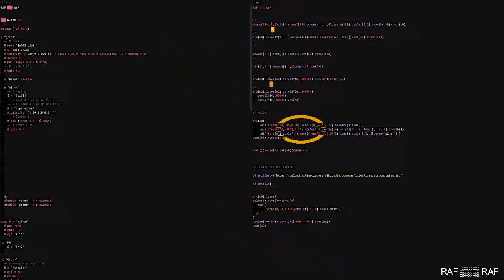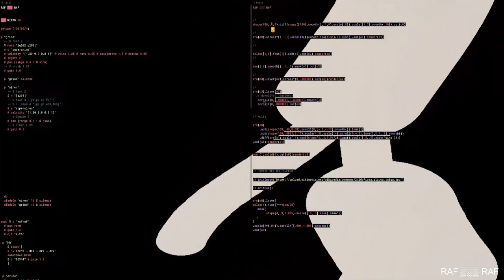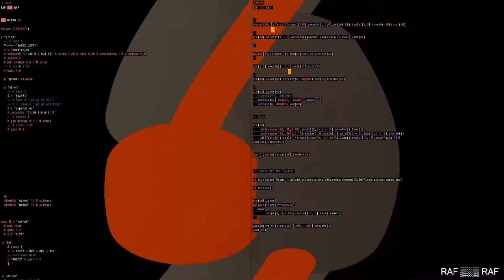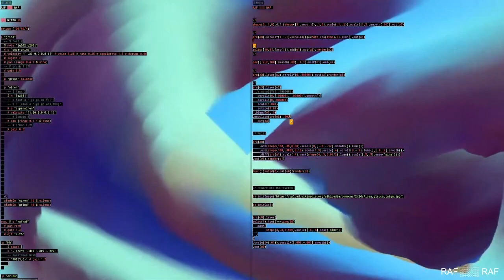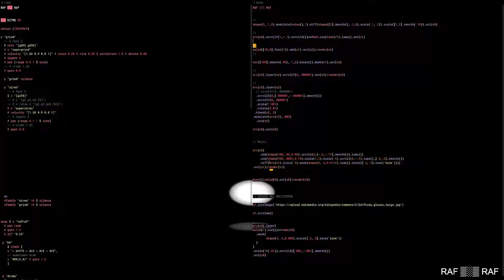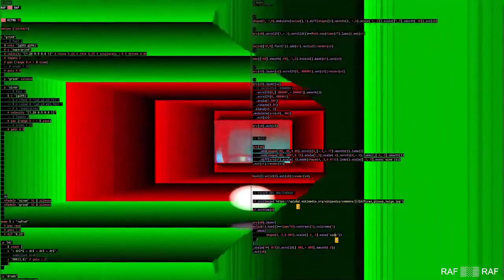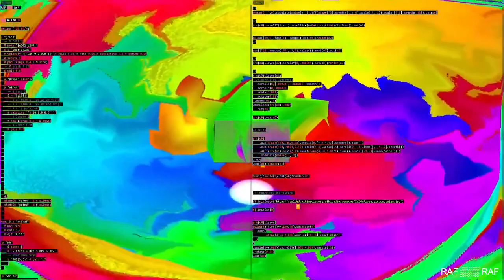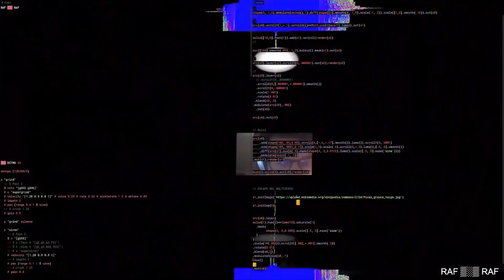Solstice Night Stream December 2022 - RAF ▒░▒ RAF - 2022-12-22 02:40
Solstice Night Stream December 2022 live performance by RAF ▒░▒ RAF from Bogotá + La Calera + Colombia

Tidalcycles + Synthes + Hydra + Flok "trans-dimensional nodal pollination made our of friendship, music, moving images and code."